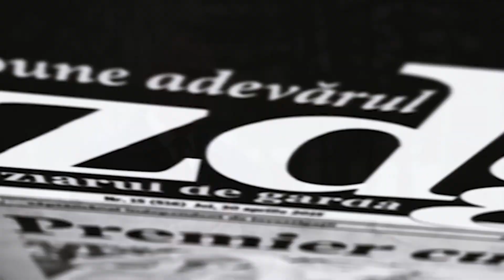VOX la Gara Auto: cum ne protejăm de Coronavirus și de ce nu stăm acasă?